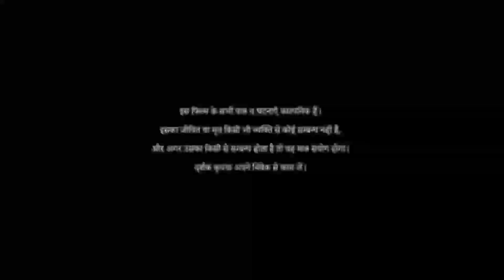New Ho Munda Film/Aam Ta Re Bharosa Taieyna/Laxmi Mai Rakesh Birua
Ho Munda Film Aam Ta Re Bharosa Taieyna